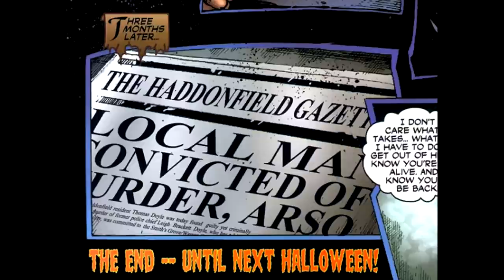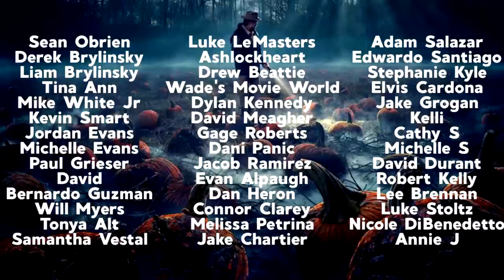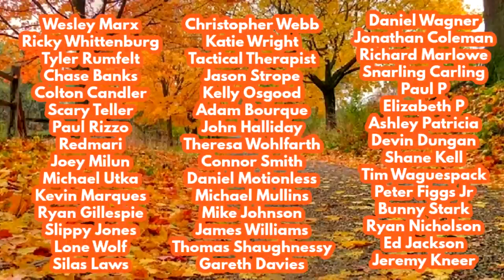Halloween 2 Comic Book Walkthrough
Halloween 2 Comic Book Walkthrough! In our second episode of taking a look at the Halloween + Michael Myers comic books in depth, we have Chaos comics HALLOWEEN II.

MUSICAL THEME by  Manolis Kamitsis from DRAFTDAY over in Australia! Who's available to do session work if any content creator’s need audio/sound done! Check out him and his band here: